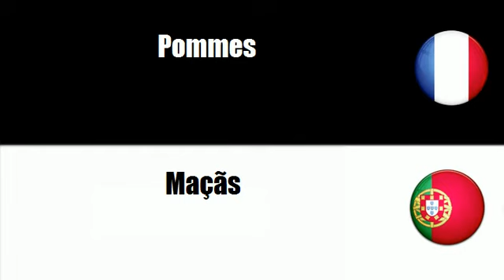TRADUCTION = PORTUGAIS = FRANCAIS = Maçãs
frenchwithvincent TRADUCTION = PORTUGAIS = FRANCAIS = Maçãs